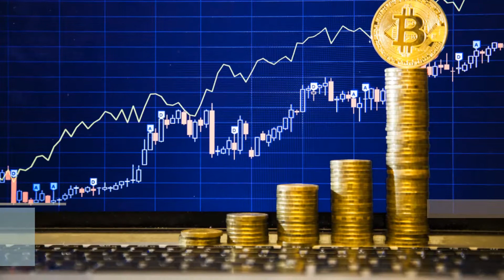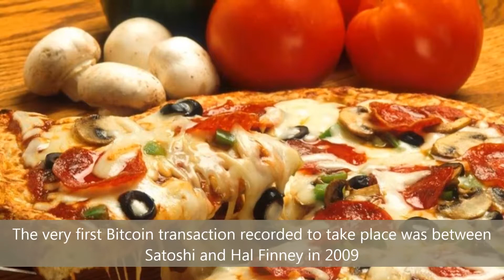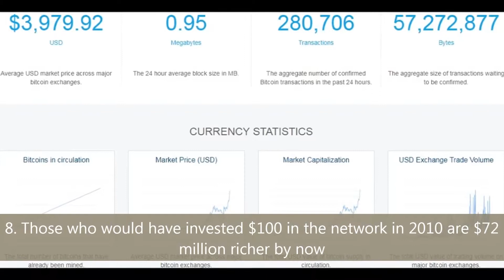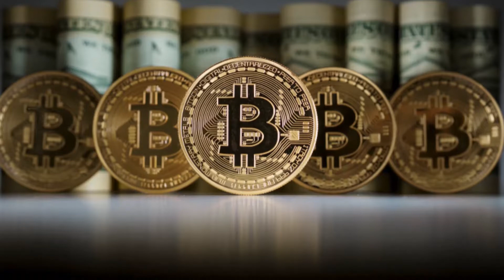8 Interesting Facts You Should Know About Bitcoin